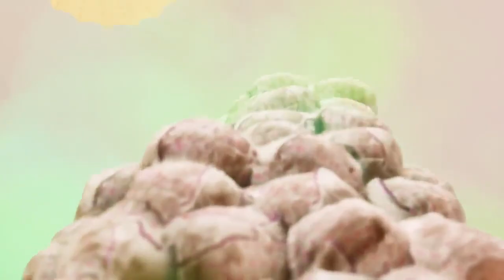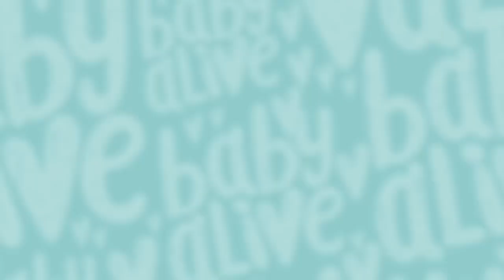Baby Alive Official ⭐️ STAR BESTIE DOLLS Save Christmas 🎄 BRAND NEW 💫 Kids Videos 💕